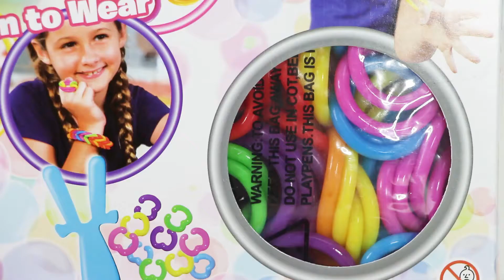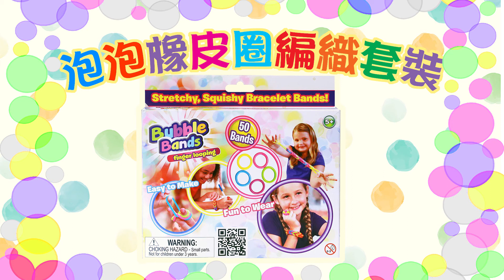Bubble Bands - 泡泡橡皮圈編織套裝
富彈力超鬆軟質感「泡泡橡皮圈」，
用手指也可以編織出不同創意隨身物